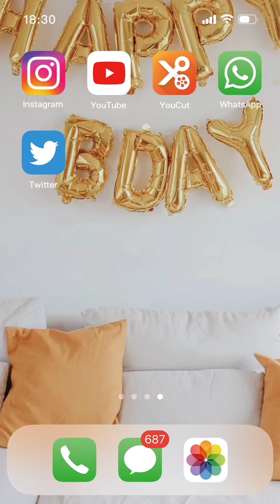Happy 79th Birthday Grandma my Dear ♥️Beautiful and loving Nanay ♥️👋👨‍🍳